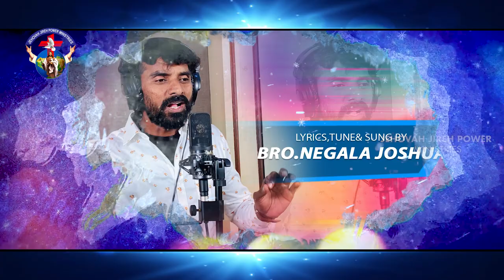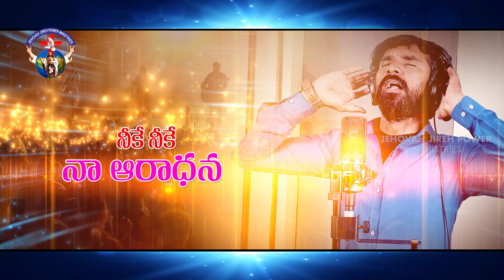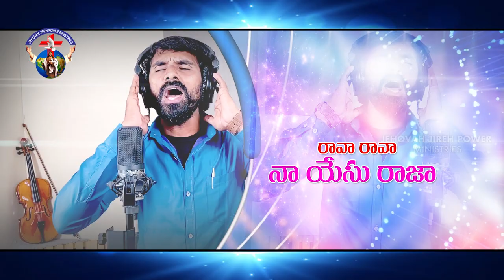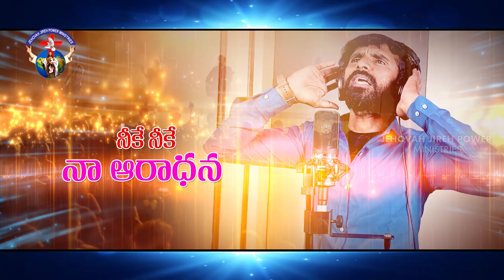Na stutiki pathuda song in telugu 2020